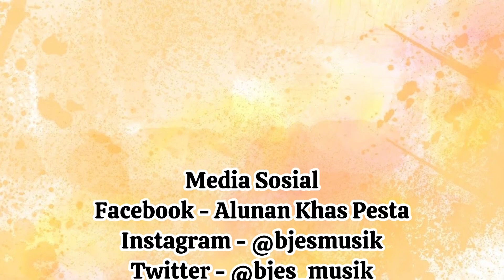Prosesi Penyambutan Hula-Hula dan Tulang - Pernikahan Adat Daniel Tambunan & Astrid Br Silitonga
Happy Wedding
Pernikahan 09 Desember 2023
Tempat Gd. Graha Girsang